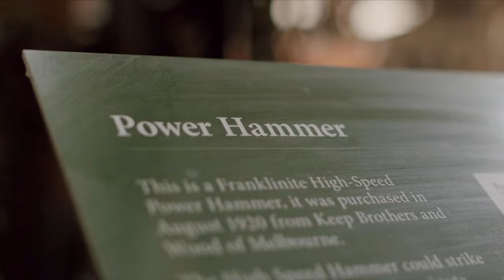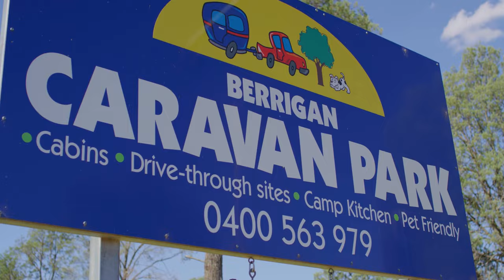Berrigan Shire 'Come check it out' - Full film